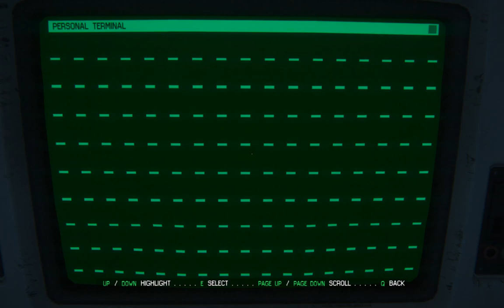Alien Isolation part 49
fuck it, mask on